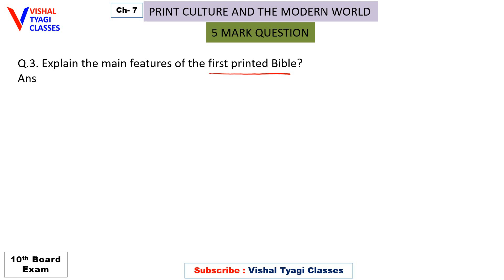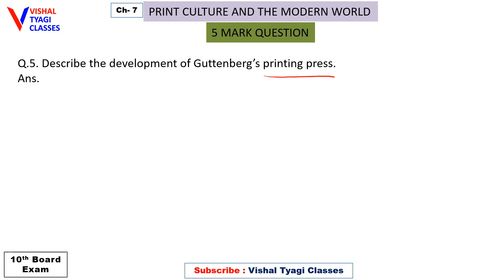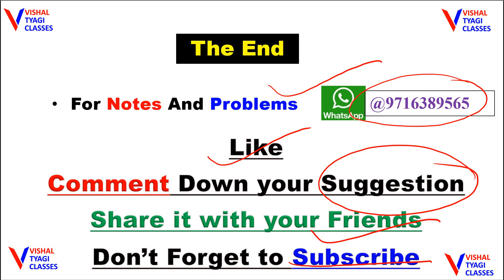10th History (S.S.T) : Ch-7 !! 5 Mark Imp. Q & A (Q1-Q5) !! Pint Culture and Modern World !!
Download All Chapters Pdf Notes.

10th Science Important Questions List – 2019

Follow Me on below given links for Study Material

Regards
Vishal Tyagi